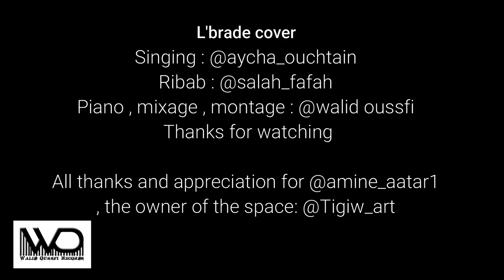Mohamed Sossi | LBERRAD ( cover ) singing by Aicha Riman